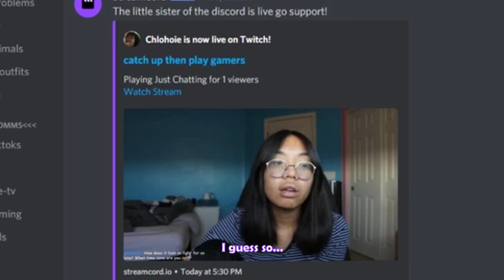The return to VALORANT...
So I came back to VALORANT...
(had to re-upload)